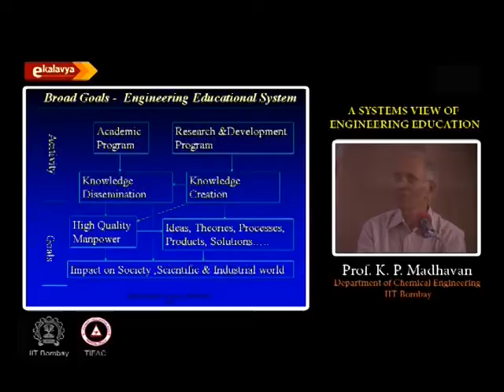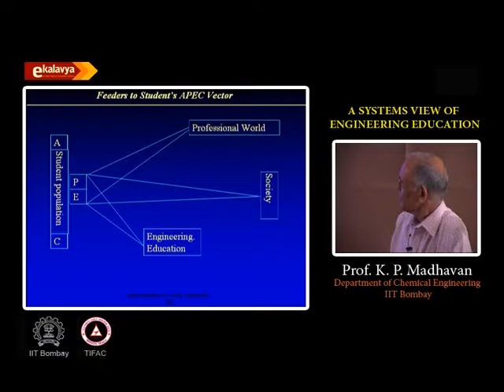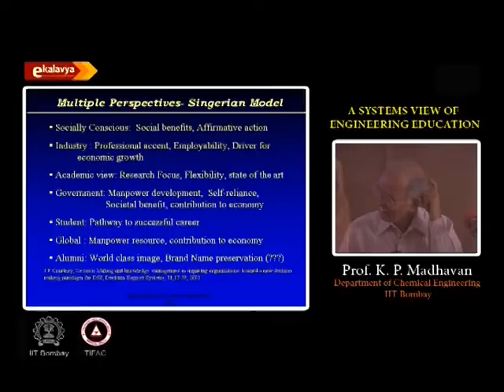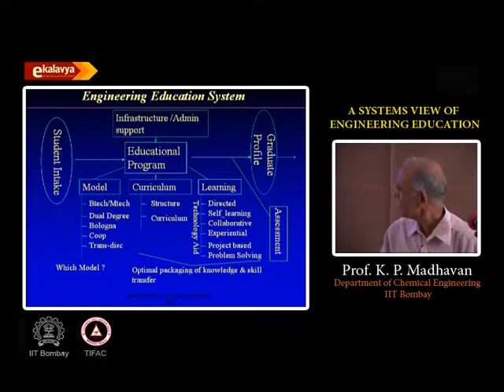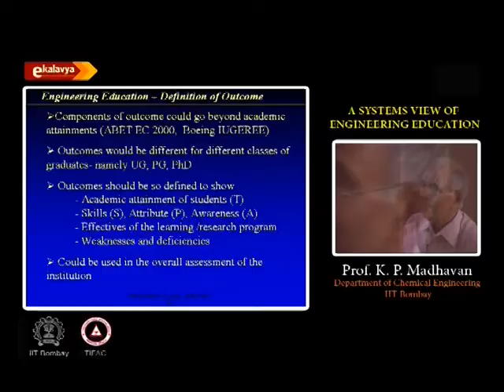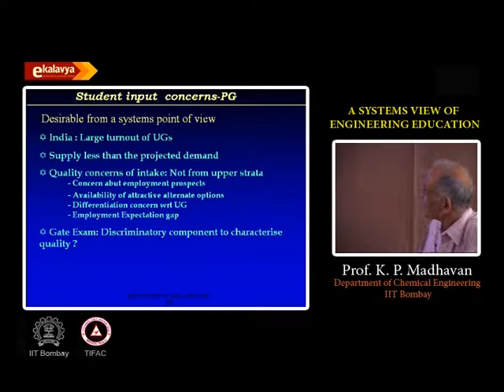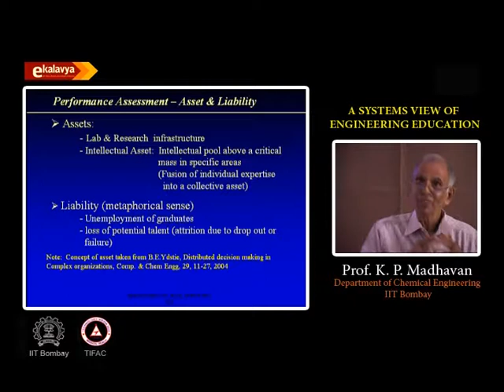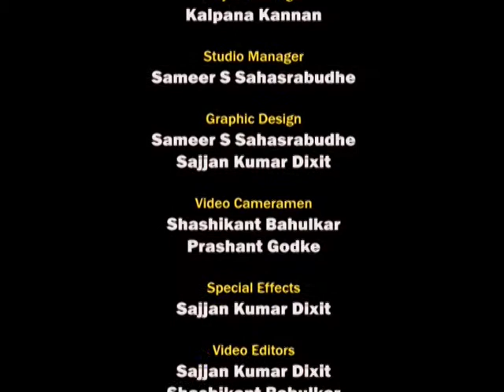ASVEE L1 A System View of Engineering Education